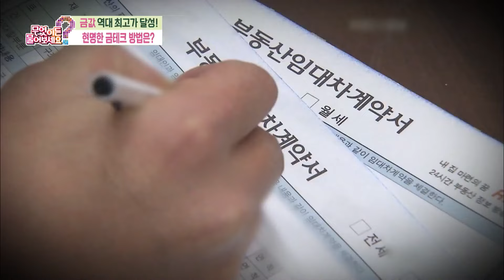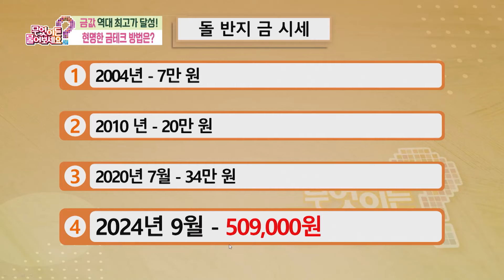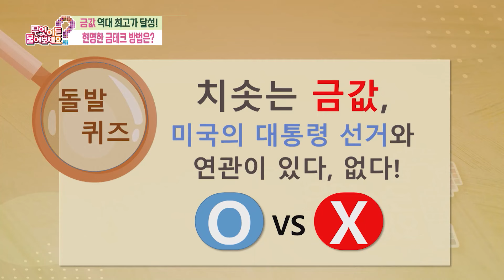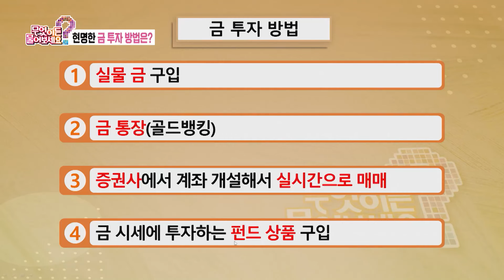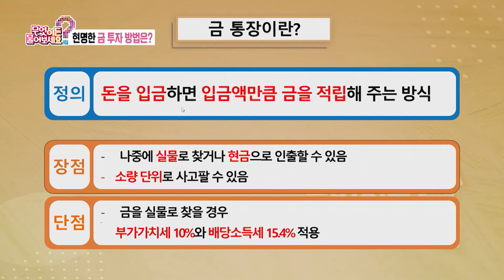[돈이 되는 경제뉴스] 금값 역대 최고가 달성! 현명한 금테크 방법은?! [무엇이든 물어보세요] | KBS 241029 방송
[돈이 되는 경제뉴스] 금값 역대 최고가 달성! 현명한 금테크 방법은?!